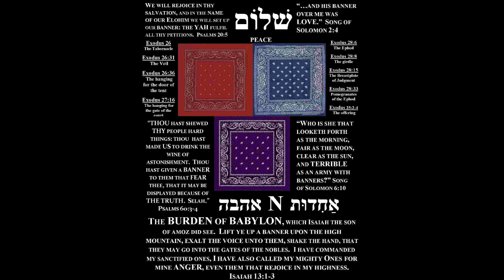Glass Instrumental Prod by DJ Shabbat